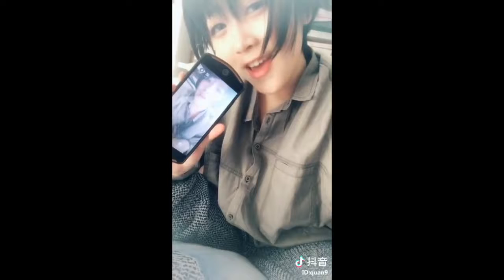【抖音】Tik Tok上漂亮的小姐姐：穿旗袍跳舞就是仙儿！